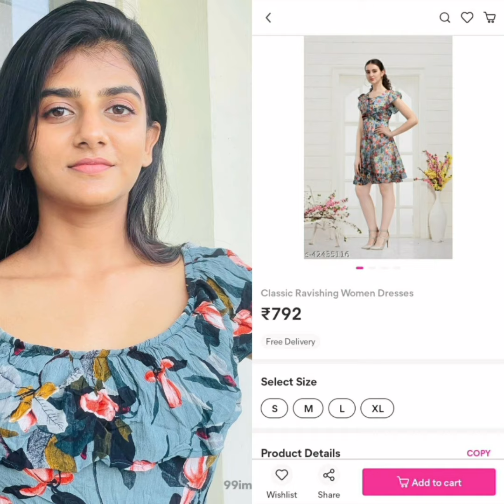Gabriella Charlton bigg Boss dress collections meesho Hasi editz